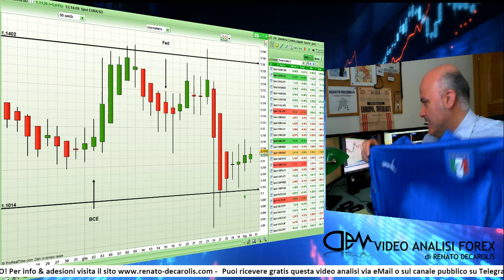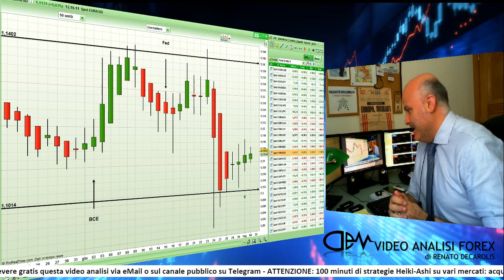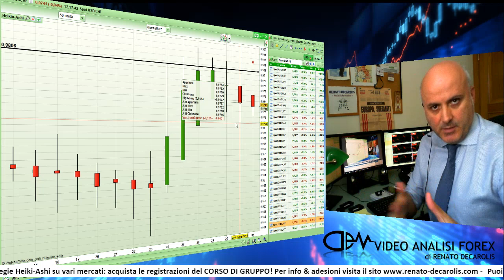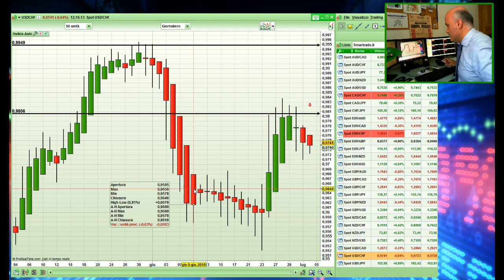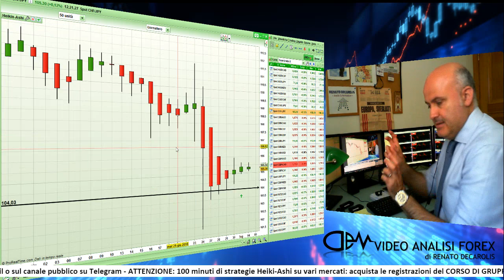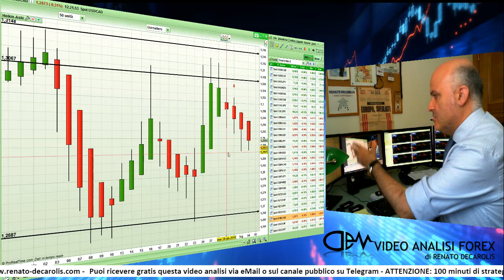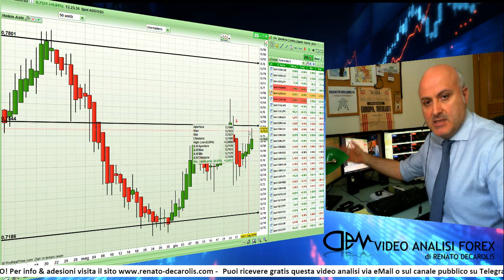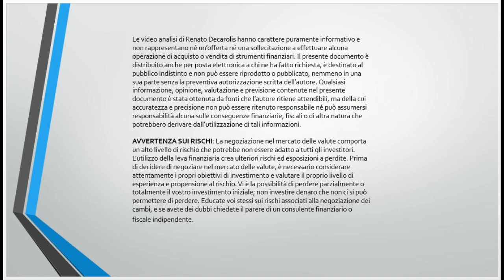Brexit: fuori un altro protagonista!